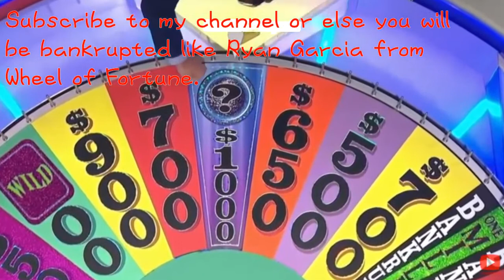Family Feud 2012 Fast Money Win with Fyrus Clear in The Legend of Zelda Twilight Princess (Request)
This video was requested by Alexander Pereira.